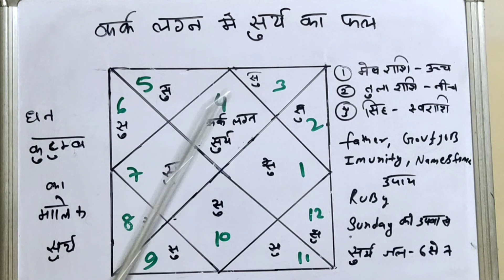कर्क लग्न में सूर्य का फल- kark lagan main surya ka phal , धनेश सूर्य का फल क्या मिलेगा कर्क लग्न मे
सभी भाव मे सूर्य का फल कर्क लग्न में क्या देगा, सूर्य का फल सभी भाव मे क्या देगा